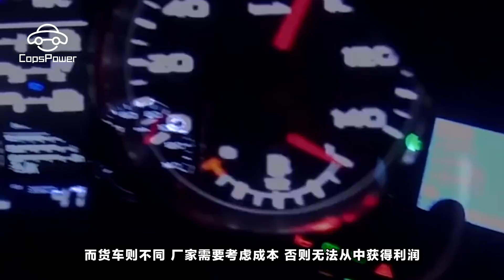貨車為何遲遲不用CVT？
CVT變速箱有著一系列的優點，因此自運用以來受到消費者的喜愛，相對於齒輪變速箱來說，CVT變速箱的換擋過渡更加平穩，因此，司機的主觀感受就是換擋時的頓挫感較小。除此之外，它的結構也比較簡單，並且更加省油。